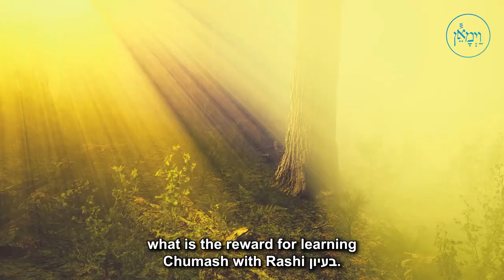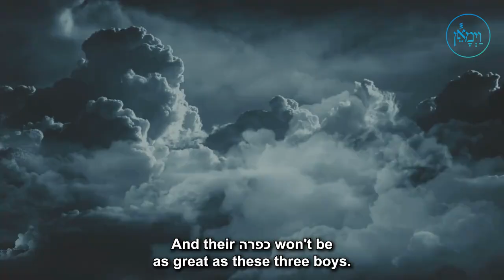Vayemuain Rabbi Klatzko